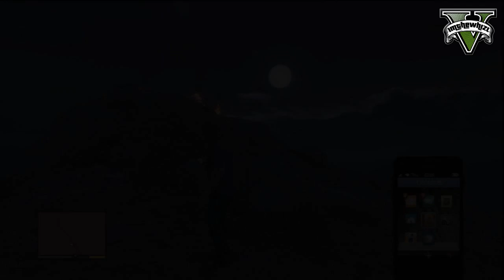GTA 5: Full Moon Yoga!!